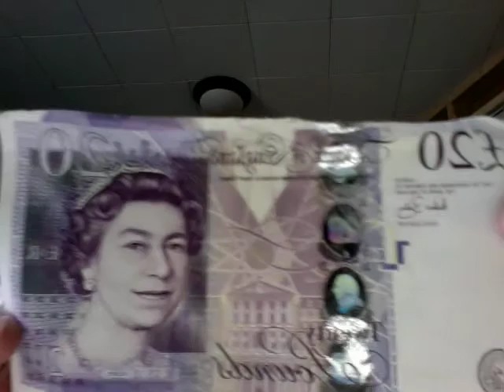Accutane Day 70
Things are continually improving... soon it will be just the post marks to worry about! Going to Scotland in 1 day! Very excited! Good luck to all on the drug :)